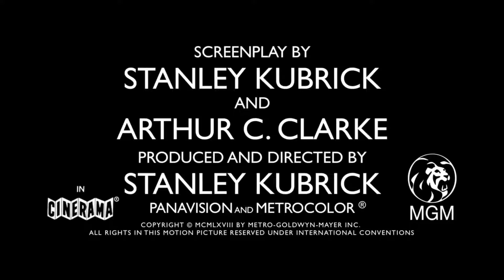2001: A SPACE ODYSSEY (Stanley Kubrick, US, 1968)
// OUTERSPACE METAPHYSICAL MASTERPIECE //

L’homme, le savoir, l’univers ; en orchestrant ce majestueux ballet cosmique, Kubrick signe un chef-d’œuvre intergalactique.

Projection gratuite à l'Open Air de NIFFF INVASION le 12.07 à 22:15